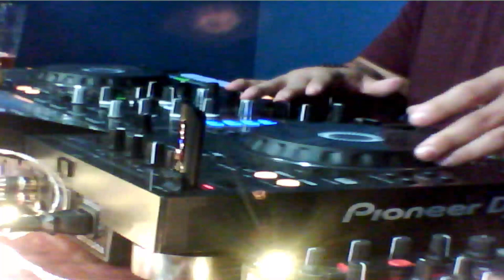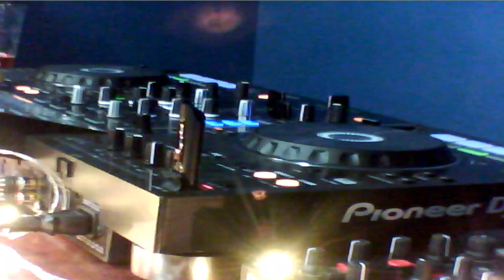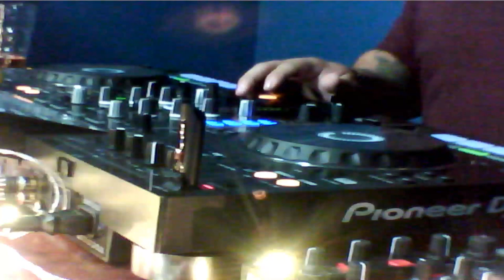THAT SESSIONS 031 FREYRE CRISANTO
La Mansión De La Música Electrónica Presenta: THAT SESSIONS 031, con un Dj Nacional reconocido por su arduo trabajo en la mùsica electrònica, y junto a su Crew Ding Dong! se han caracterizado por mantener en alto en nombre de la escena nacional, Freyre Crisanto nos deja en claro por segunda vez el porque es un Exponente asombroso y preciso en cada mezcla.
Nos deleito con estas 2 Horas para que disfruten de una ThatSessions magnifica!!!

     ¡¡¡THAT HOUSE !!!                               ¡¡¡ESA CASA!!!